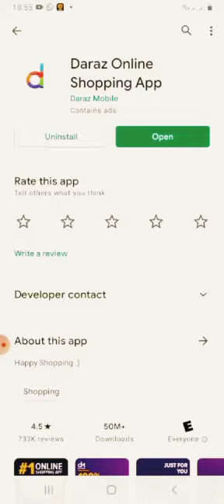T20 world cup 2022 live kaise dakhy free mein|Hwo to watch t20 world cup Live on mobile free💯💯💯💯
t20 world cup kasy dakhy free mein|Hwo to watch t20 world cup 2022 free

t20 world cup kasy dakhy free mein
hwo to watch t20 world cup 2021 free
t20 world cup 2021live kasy dakhy
Icc t20 t20 world cup
hwo to watch t20 world cup 2021
icc t20 world cup 2021 live streaming
t20 world cup india vs pakistan match
cricket match
t20 world cup 2021live
t20 world cup 2021 live free
t20 world cup live match